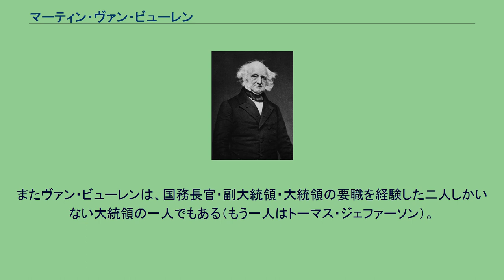マーティン・ヴァン・ビューレン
マーティン・ヴァン・ビューレン（英語: Martin Van Buren, オランダ語: Maarten Van Buren, 1782年12月5日 - 1862年7月24日）は、アメリカ合衆国の政治家。
第10代国務長官、第8代副大統領、第8代大統領を務めた。
オールド・キンダーフックの愛称で呼ばれた。
最初の独立宣言署名後に生まれた大統領であり、最初の非アングロ・サクソン系の大統領であり、第一言語が英語ではなかった（オランダ語だった）唯一の大統領。
民主党の最初の主催者でもあった。
ヴァン・ビューレンは再選を逃した3人目の大統領となった。
アンドリュー・ジャクソンの国務長官と副大統領を務め、ニューヨーク州におけるジャクソニアン・デモクラシーの組織構造を築き上げたことにおいて重要な人物だった。
しかし大統領として彼は経済問題に悩まされ、その任期は1837年の恐慌に翻弄されることになった。
さらにアルーストック戦争とキャロライン事件とを通じて、イギリスとその植民地であるカナダとの関係が緊張した。
これらが直接彼の執政によるものだった否かは意見が分かれるところだが、いずれにせよヴァン・ビューレンは4年後の1840年の大統領選で敗退することになった。
その後1848年の大統領選にも自由土地党の大統領候補として出馬したが、このときは得票数第三位で落選している。
ヴァン・ビューレンは、1782年12月5日にニューヨーク州の州都オールバニの25マイル(約40 km)南に位置するキンダーフックの村で、20人兄弟の3番目として生まれた。
彼の5世祖父のコーネリスは1631年にオランダから移住した。
マーティンの父親エイブラハム・ヴァン・ビューレン（1737年2月17日 - 1817年4月8日）は、農夫であり評判の居酒屋の主人であった。
父親は6名の奴隷を所有し、アメリカ独立戦争を支持、後にはジェファソニアン・リパブリカン党に入党した。
母親のマリア・ホーズ（1747年2月27日 - 1817年2月16日）は前夫との間に3人の子どもがいた。
ヴァン・ビューレンはキンダーフックの粗末な学校で基本的な教育を受け、その後キンダーフック・アカデミーとワシントン・セミナリーでラテン語を学んだ。
彼は作文と話法に優れていた。
14歳までに基礎教育を終えると、1796年にキンダーフックの著名な連邦党員の判事であるフランシス・シルベスターのオフィスで法律を学び始める。
シルベスターの元で6年を過ごし、見習い期間の最後の一年をウィリアム・ピーター・ヴァン・ネス（1778年 - 1826年）のニューヨークのオフィスで過ごした。
1802年に学業を終えると、翌1803年に法曹界入りし、25年にわたって弁護士業を継続した。
ヴァン・ビューレンは1807年2月21日にキャッツキルで幼なじみで遠縁のハンナ・ホーズと結婚した。
ヴァン・ビューレンと同じく彼女はオランダ系で、その話し方にはオランダ語のアクセントが残っていた。
夫妻は5人の息子と1人の娘をもうけた。
エイブラハム（1807年 - 1873年）は士官学校を卒業し軍人となった。
ジョン（1810年 - 1866年）はイェール大を卒業し、ニューヨーク州検事総長となる。
マーティン・ジュニア（1812年 - 1855年）は父親の秘書を務め、結核により早世するまで父親の論文を編集した。
ウィンフィールド・スコット（1814年生、同年死去）は生後間もなく死亡し、スミス・トンプソン（1817年 - 1876年）は父親が大統領職にあった間、特別アシスタントを務めた。
彼らの娘は死産であった。
12年間の結婚生活の後、ハンナ・ヴァン・ビューレンは結核に罹患し1819年2月5日に35歳で死去した。
マーティン・ヴァン・ビューレンはその後決して再婚しなかった。
ヴァン・ビューレンは弁護士業で財をなし、政界入りの道を開いた。
1800年以降のニューヨーク政界では、選挙においてトーマス・ジェファーソンとフェデラリストが没落し、共和党は3つの党派、ジョージ・クリントン、ロバート・リヴィングストン、アーロン・バーそれぞれの支持者に分裂していた。
1799年以後、フェデラリストはこれらのグ...